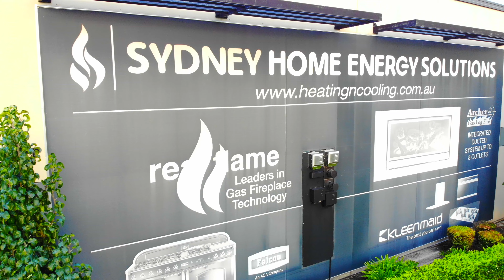Sydney Home Energy - Showroom Video